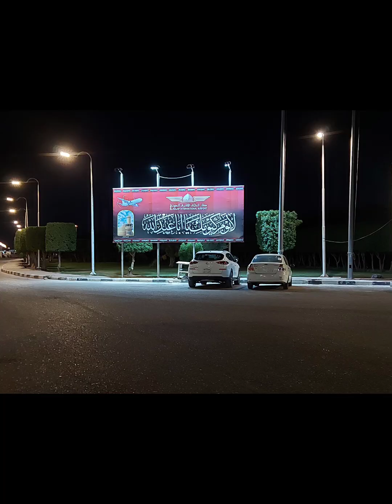30-Jul-2023 Karwan-e-Habib leaving Karbala via Najaf Airport to reach Karachi